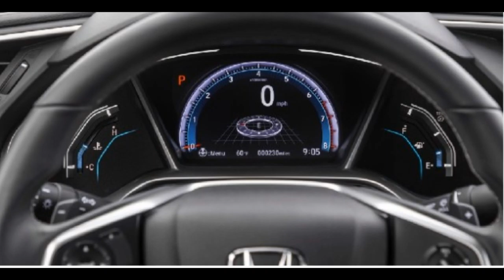2021 Honda Civic - the evolution of the previous generation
Although launched in November 2015, the tenth generation Honda Civic still looks and looks as fresh as it did four years ago. However, the time has come for regular restyling.

Now, the 11th generation will continue the success story. The upcoming prototype announces the arrival of a brand new Civic line that will begin with the introduction of the Civic sedan in late spring 2021, followed by a hatchback, a performance-oriented Civic, and a top-of-the-line high-performance Civic.

As far as can be seen, the Civic design is cleaner and less playful compared to the previous model. Especially from the front, the sedan shown is similar to the 1989 Honda Accord. The current Civic sedan has almost reached a length of 4.68 meters.

For the 11th generation Civic, Honda promises an even sportier, more fun to drive new chassis, more powerful and economical powertrains and further advances in active and passive safety.

The new design with large window areas is intended to maximize the view for the driver and passengers. This includes moving the front sunroofs backward relative to the driver to place them more in the visual edge area and moving the side mirrors to the doors for a clearer view through the front side windows.